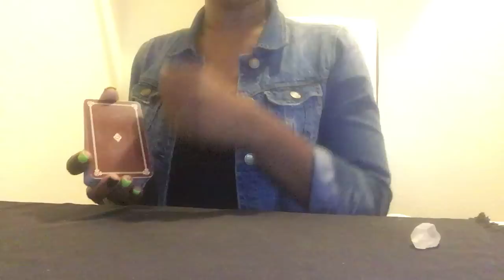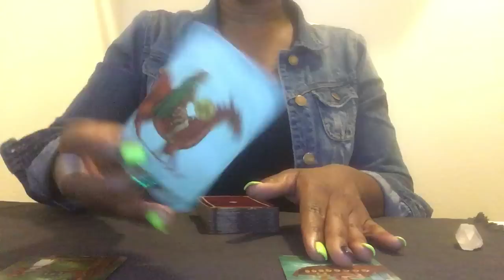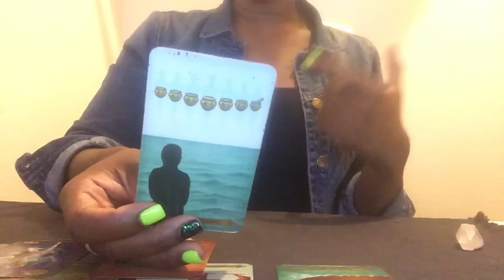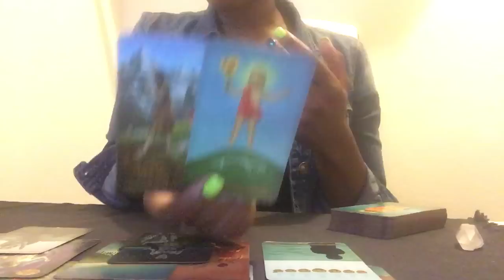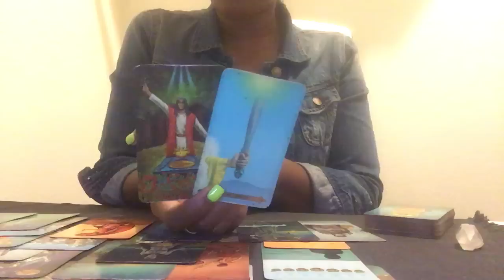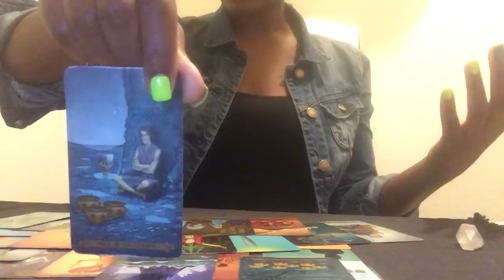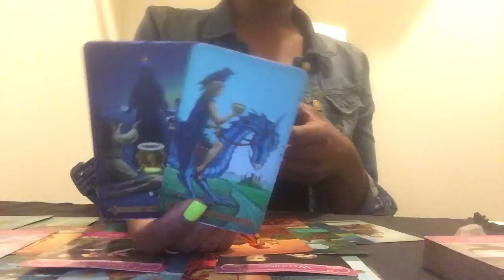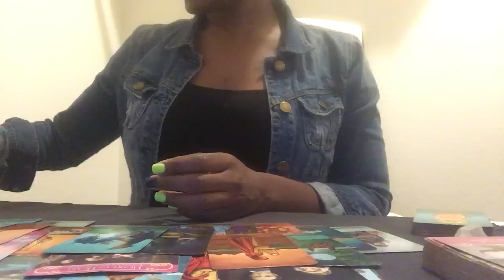Weekend Love Reading - How The Tables Turn!!! July 20th - 22th